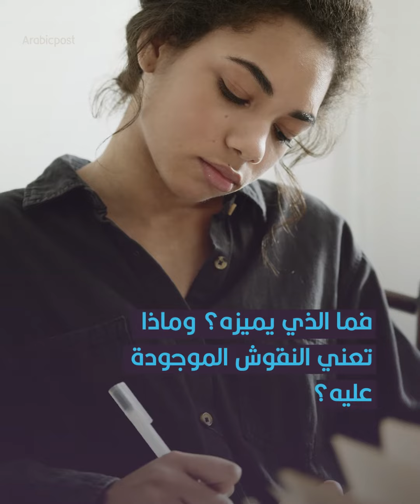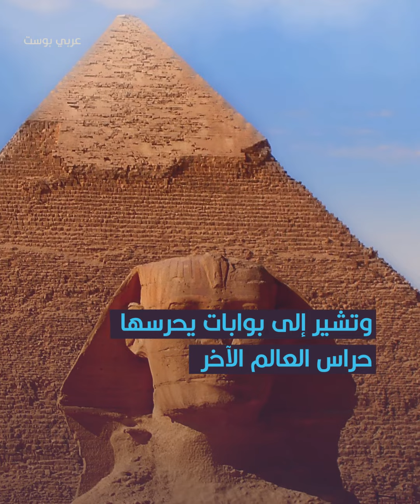النقوش لها معانٍ خاصة، واللون الأخضر يدل على مكانة صاحبه.."التابوت الأخضر"الذي استردته مصر من أمريكا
لم يكن اختيار اللون الأخضر في تصميم التابوت الأخضر اعتباطاً، وما حملته النقوش على التابوت له معانٍ ودلالات كثيرة أيضاً